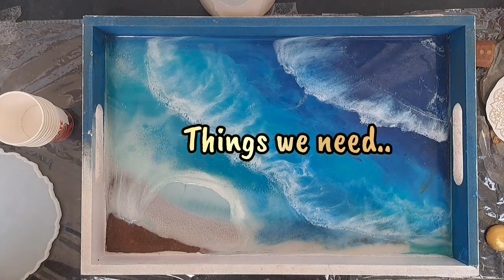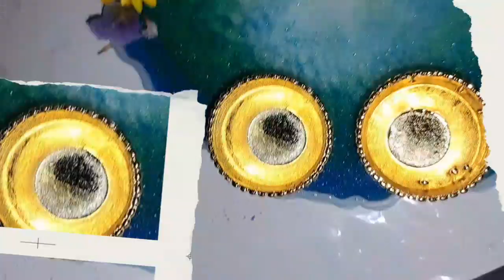Resin Rakhi /Pooja Thali | full tutorial | Shilpicity